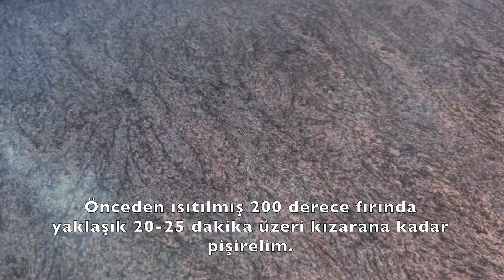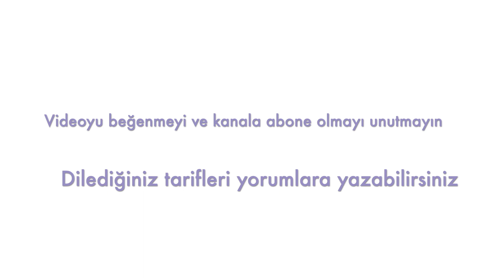SADE RULO POĞAÇA | YUMUŞACIK POĞAÇA #2023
Sade rulo poğaça (16 adet)

Hamur için;
250 ml süt
100 ml sıvıyağı
2 yemek kaşığı şeker
1 yumurta beyazı
1 tatlı kaşığı tuz
30 gr tereyağı
21 gr yaş maya veya bir paket kuru maya

Üzeri için;
1 yemek kaşığı süt
1 yumurta sarısı

Hamur için tüm malzemeleri bir yoğurma kabına alalım ve yoğuralım. Unu yavaş yavaş ekleyelim. Yumuşak ve ele yapışmayan bir hamur elde edelim. Üzerini streç film ile kaplayıp yaklaşık 45 dakika mayalamaya bırakalım. Hamuru tezgaha alıp merdane yardımıyla büyük yuvarlak olacak şekilde hamuru açalım. Hamuru 16 parçaya keselim. Parçanın ucundan hafif kesik atarak yuvarlayalım. Yağlı kağıt serili bir fırın tepsiye poğaçaları yerleştirelim ve üzerine örtü örterek 20 dakika dinlenmeye bırakalım. Hamur için kullandığımız yumurtanın sarısını 1 yemek kaşığı süt ile karıştırıp poğaçaların üstlerine sürelim. Önceden ısıtılmış 200 derece fırında yaklaşık 20-25 dakika üzeri kızarana kadar pişirelim.
Afiyet olsun